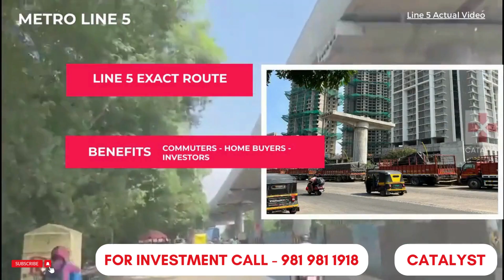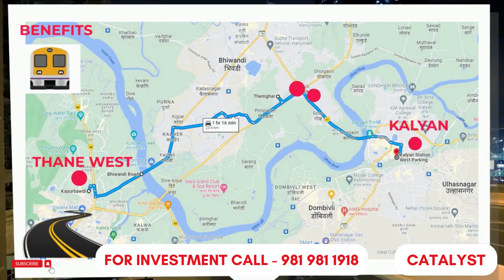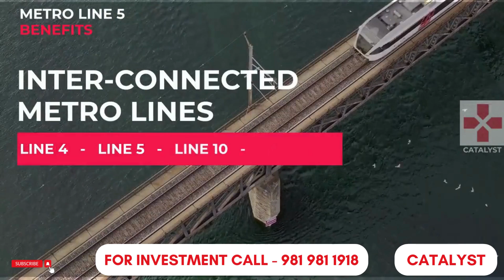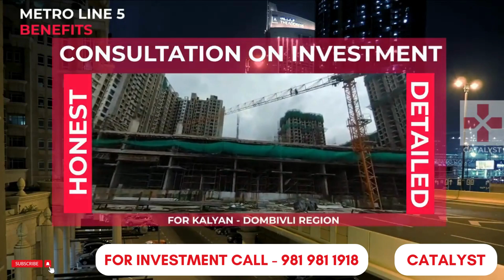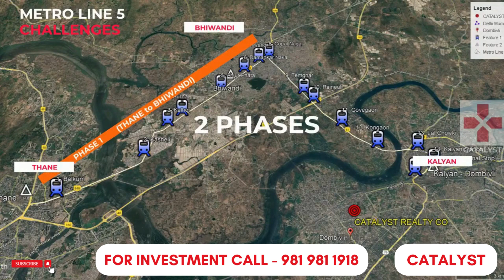METRO LINE 5 - THANE - BHIWANDI - KALYAN. All You Need to know ABOUT-ROUTE- BENEFITS- CHALLENGES.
METRO LINE 5 -  THANE - BHIWANDI - KALYAN.
All You Need to know ABOUT- ROUTE- BENEFITS- CHALLENGES.

METRO LINE 5 SPECIFICATION:
Total Distance - 24.90 Km
Total Metro Stations - 15
Project Deadline - 2025
Current Stage - Phase 1 (Thane to Bhiwandi) work in progress. Phase 2 (Bhiwandi to Kalyan) tender issued. An approximate 3 Km stretch (Bhiwandi to Temghar) is expected to be underground.

FOR A HONEST & DETAILED CONSULTATION ON INVESTMENT WITHIN THE KALYAN - DOMBIVLI BELT,

VIDEO CREDIT (Research, Development & Execution)
-SOMESH RAGHANI
Project Accounts Manager
-TWINKLE TALTEJA
Project Accounts Manager
-KRISHNA KUMAR
LEAD SALES
-WINNIE THOMAS
LEAD MARKETING & PROCESSES